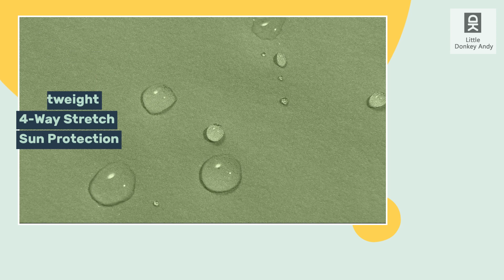Little Donkey Andy: Women's UPF 50+ Lightweight Packable Running Jacket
Item ID:DK1127

Zipper closure
Machine Wash
ULTIMATE SUN PROTECTION: UPF 50 rated fabric block the sun, with long sleeve and a hood to protect you from harmful Sunlight and long-term skin damage. Fabric is soft and offers a next-to-skin touch.
BREATHABLE & Soft: Ultra stretch mesh on the sleeves panels offer wicking away sweat to help you stay comfortable and protected under the sun without any stuffiness.
4-WAY STRETCH & WATER REPLLENT:This lightweight quicky dry jacket made of high stretch nylon fabric for cool feeling, and the water repellent fabric offer protection against harsh stains and liquids.
4 POCKETS : 2 side zipper pockets and 2 Ultra-Large inner pockets. The full zip jacket can be easily stowed in the hand pocket. Our sun protection shirts are very suitable for outdoor activities, like hiking, fishing, beachside, cycling, traveling or walking in spring, summer, autumn.
FEATURES: Front zip-up closure, elastic cuff, side mesh panel, drawcord hoodie and hem add adjustable and breathable comfort to this sun protection jacket.